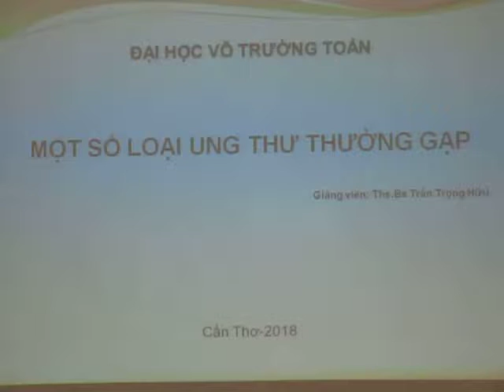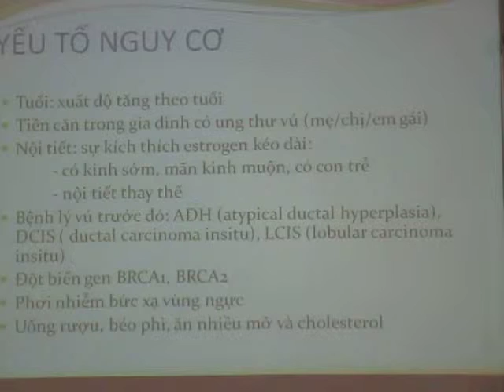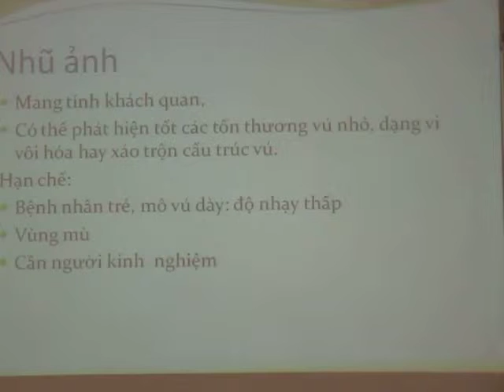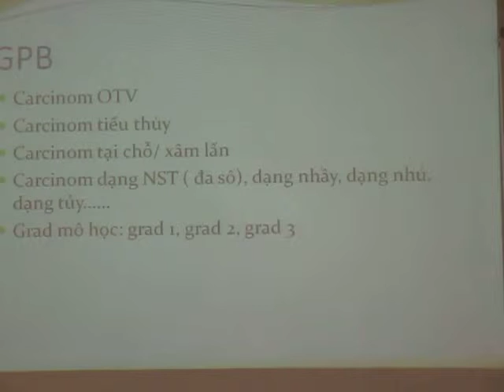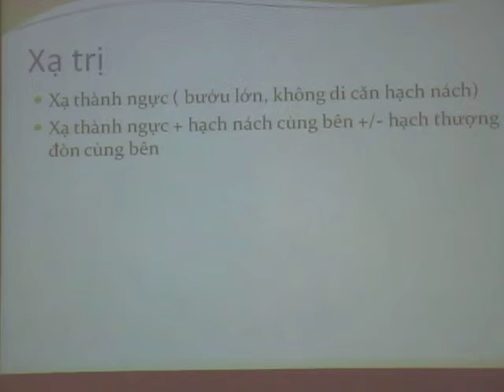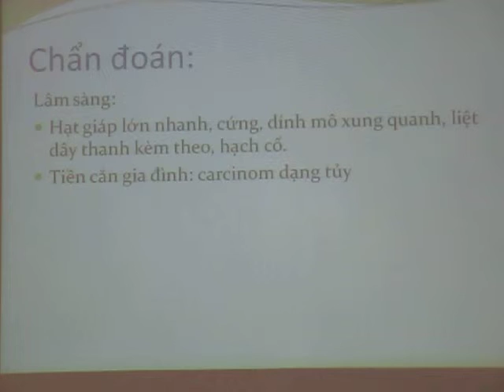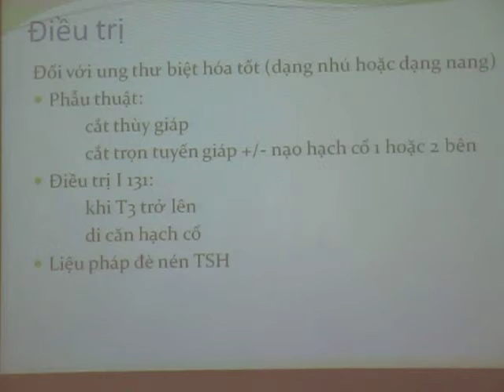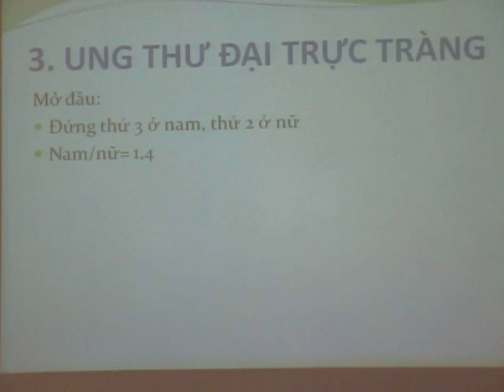UNG THƯ - UNG THƯ BUỔI CUỐI CLIP 1 MVI 1038